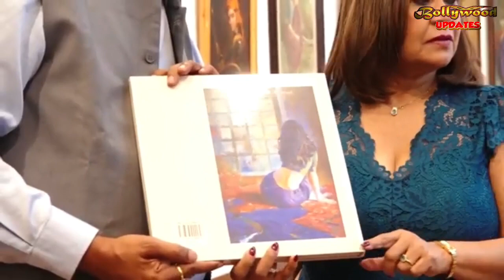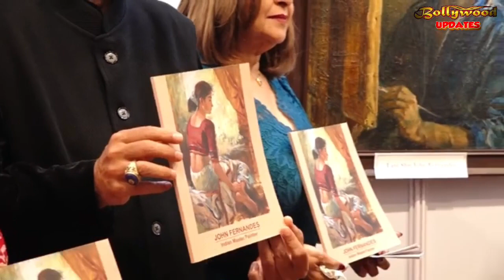Roopkumar Rathod, Rajiv Mishra, Nina Rege, Agnes Fernandes launch John Fernandes Retro@ Nehru Centre